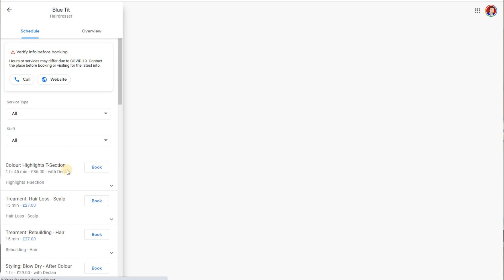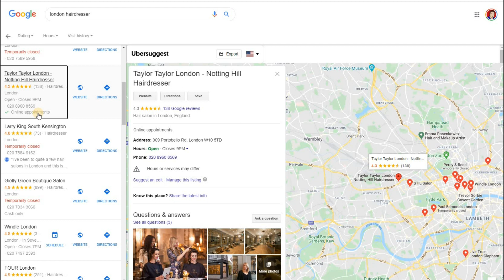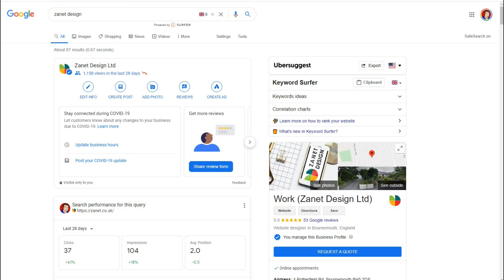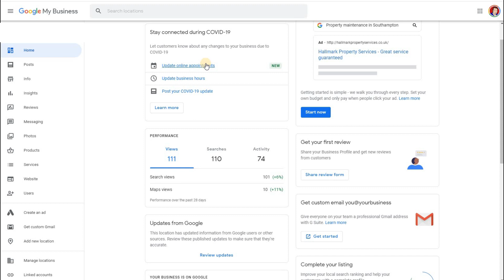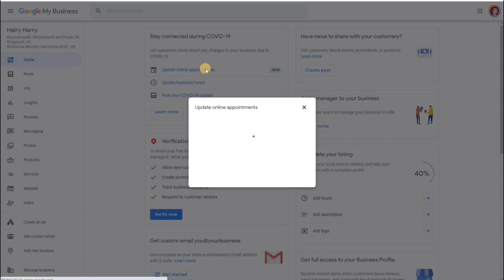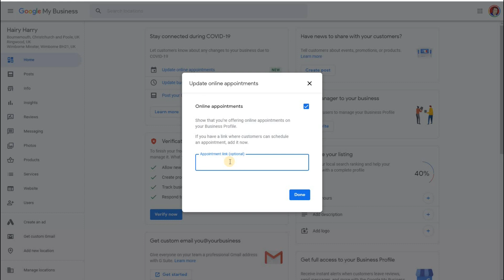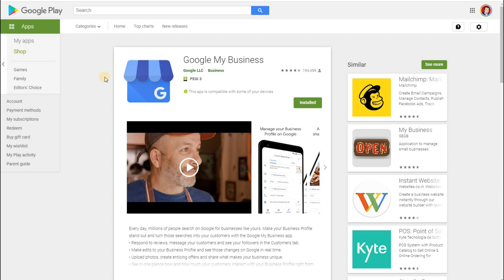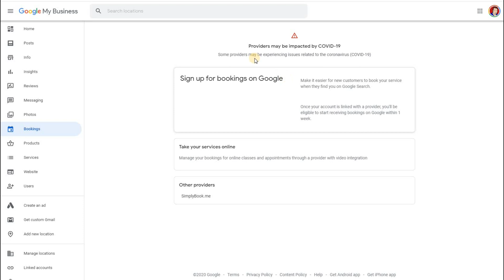Add Bookings To Your Google My Business Today!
Google My Business Appointment Link Has caused a lot of confusion as its been known as bookings, classes and appointments and now its been re-released in an update on Google My Business. It joins the "Request a quote button", you can get this

Today I will unravel the confusion and show you how you can get bookings or appointments in no time at all and straight through to your website contact page or if you have a booking page then integrated even into your calendar.

In the video the links you will need if you follow along is

It's an incredible general-purpose software that is not only great for your spa, but you can use it for other businesses like gyms, spas, shops, etc as well. It comes with great features, and it allows you to manage your time table, bookings, and appointments efficiently. This software is built for responsive purposes; you can use it on your smartphones, computers, and even as a web-based application.

Calendly can connect with up to six of your calendars to automatically check availability and help you connect with your best contacts, prospects and clients. Perfect for taking online bookings and payments through a Paypal account.

Having the ability to take online bookings and appointments is a massive advantage over your competitors. The facility is rather new and quite unknown as we currently stand

Also, you can now advertise "I take  Online appointments" by ticking and adding a link in the backend.

For a guide to more details on look at adding a Request a Quote button

Just head to the menu in your GMB dashboard and under info, you will see if you can add bookings or manage appointments.